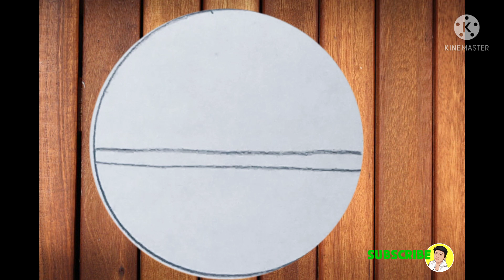HOW TO DRAW CIRCLE MOLO SCAPE SCENERY BIRD AND JERRY MADE BY HUZAIFA KI SKETCHBOOK...